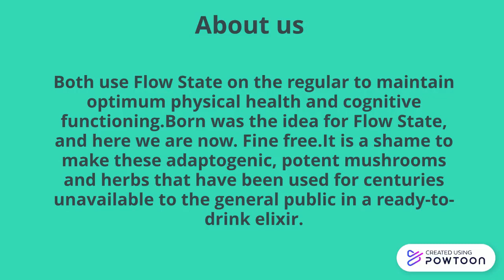Mushroom coffee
In case you visualize a cup of coffee with mushrooms floating on the pinnacle — take a sigh of comfort. That is not what this is.
Mushroom coffee or medicinal mushrooms are a delicate blend of floor mushrooms and espresso beans blended to brew a dark, easy, and nutty coffee.
Coffee mushrooms typically makes use of medicinal mushroom extracts instead of culinary mushrooms like shiitake and portobello.

-- Create animated videos and animated presentations for free.  PowToon is a free tool that allows you to develop cool animated clips and animated presentations for your website, office meeting, sales pitch, nonprofit fundraiser, product launch, video resume, or anything else you could use an animated explainer video. PowToon's animation templates help you create animated presentations and animated explainer videos from scratch.  Anyone can produce awesome animations quickly with PowToon, without the cost or hassle other professional animation services require.